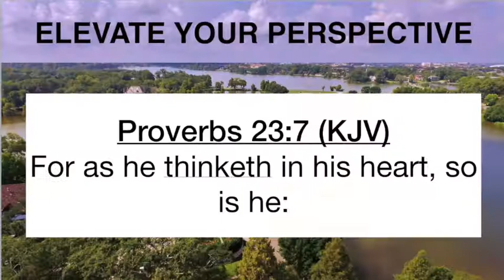ELEVATE YOUR PERSPECTIVE Pastor Troy Wynn, Sr freedom church